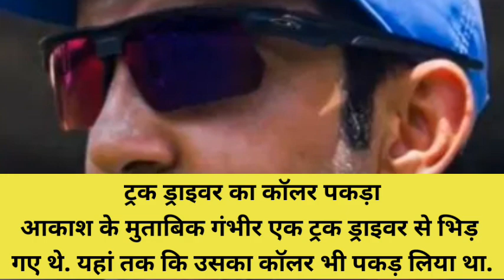गौतम गंभीर की ट्रक वाले से हुई लड़ाई | Record Expert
गौतम गंभीर की ट्रक वाले से हुई लड़ाई